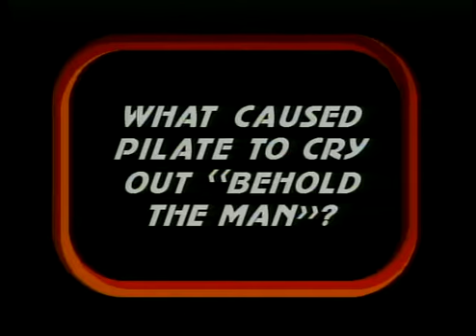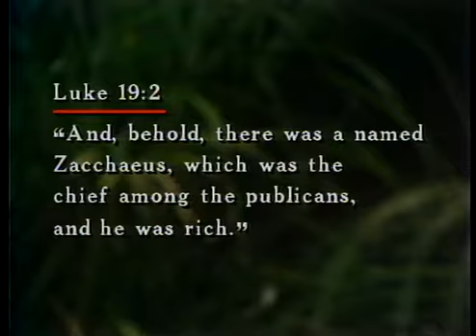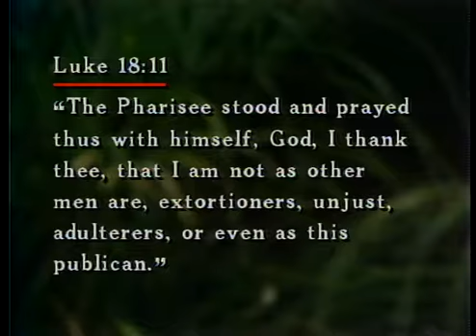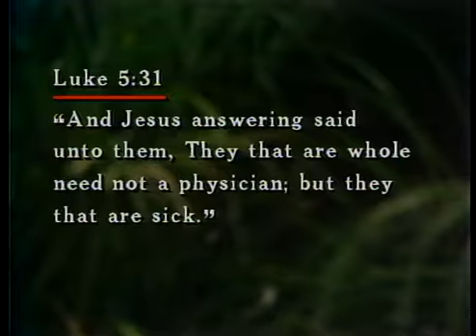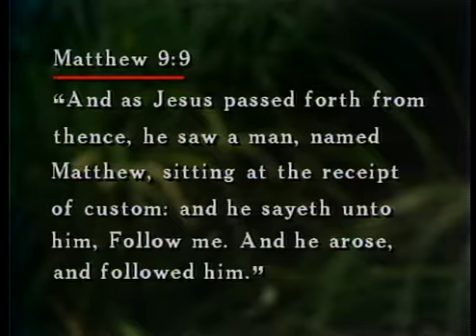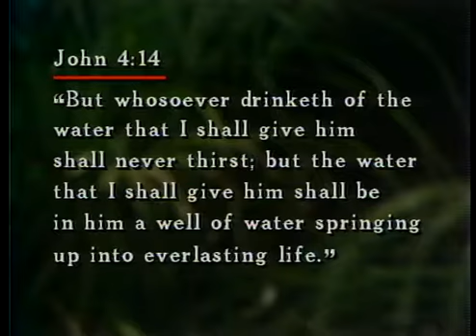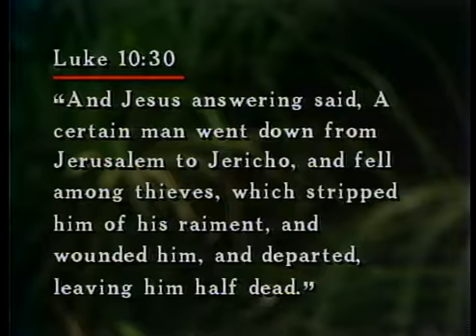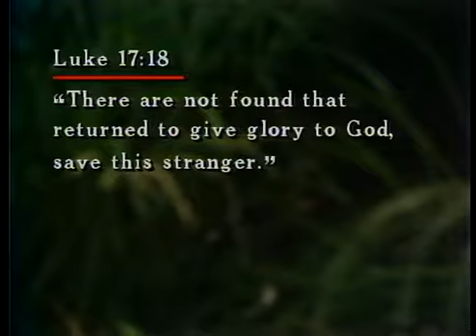JESUS CHRIST MEETS THE NEEDY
Part 11 in the 20 part series, "The Person of Jesus Christ- Savior of Mankind" by Lester Sumrall